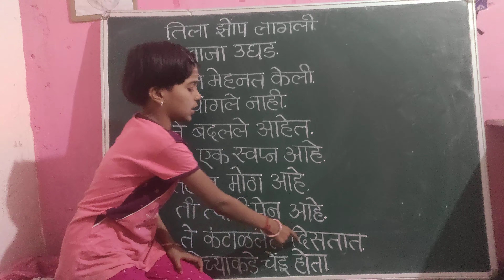रोज वापरली जाणारी इंग्रजी वाक्य...DAILY USE SENTENCES...RAJASHRI KALYAN NAGANASUR